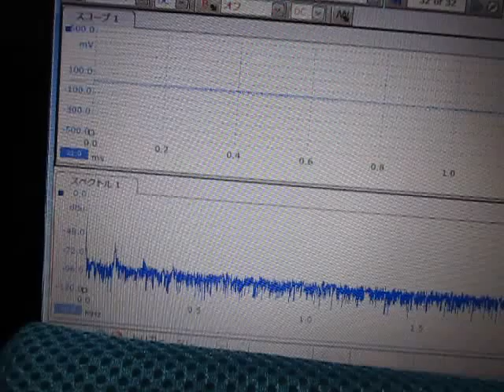オリジナル超音波実験 （超音波システム研究所 Ultrasonic-labo）